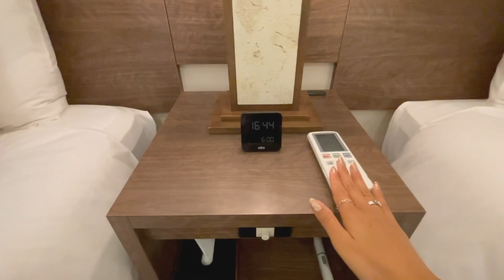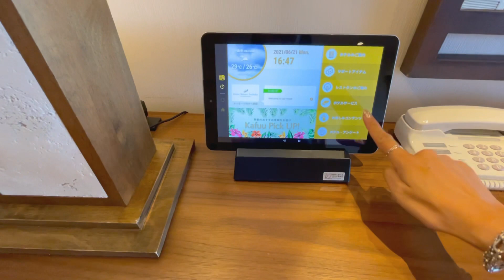【恩納村】カフー リゾート フチャク コンド・ホテル｜アネックス棟スイートルーム｜ルームツアー｜客室紹介｜ホテル紹介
こんばんは❣️
今日は恩納村にある
カフーリゾートフチャク　コンド・ホテルのルームツアーをしています☺️

カフーリゾートにはホテル棟、コンド棟、アネックス棟があり、今日はアネックス棟のスイートルームの客室紹介をしています✨

沖縄旅行、沖縄観光、ホテル選びの参考になれば幸いです🌴💕

Kafuu Resort Fuchaku CONDOHOTEL
カフー リゾート フチャク コンド・ホテル

〒904-0413
沖縄県国頭郡恩納村字冨着志利福地原246-1

LIFESTYLE  SHOP🛍
Feather(フェザー )オンライン販売

ホテル暮らしYouTuberしーちゃんねる📹💁‍♀️✨